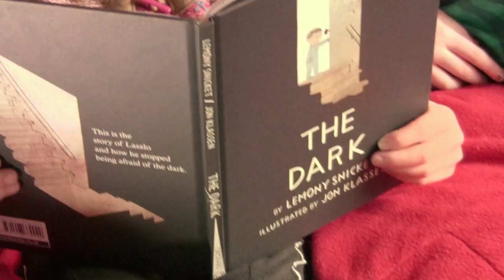The Dark by Lemony Snicket, illustrated by Jon Klassen UK TRAILER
The trailer for Lemony Snicket's new picture book with illustrations by Jon Klassen

Laszlo is afraid of the dark. The dark lives in the same house as Laszlo but mostly it spends its time in the basement. It doesn't visit Laszlo in his room. Until one night it does...

Join a brave boy on his journey to meet the dark, and see why it will never bother him again.